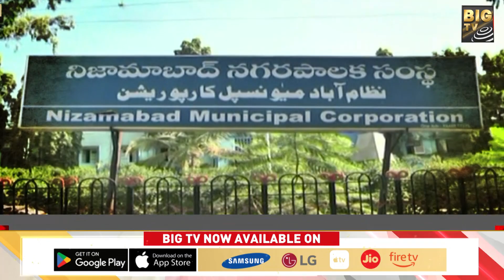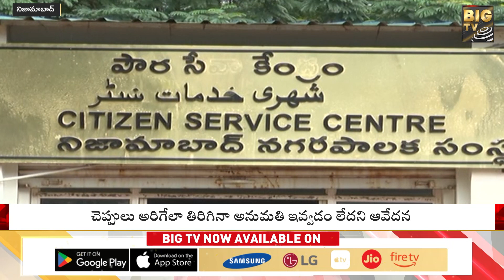జోరుగా అక్రమ నిర్మాణాలు.. చోద్యం చూస్తున్న అధికారులు || Nizamabad Dist || CM KCR || BIG TV